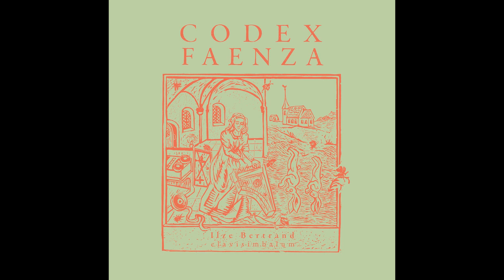B5. f94v (Motete?)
Ilze Bertrand - Clavisimbalum

All music performed by Ilze Bertrand. Authors unknown except A1Jacopo da Bologna, B3 - B4 Guillamue de Machaut.
Recorded on July 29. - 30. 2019 at Nurme Evangelical Lutheran Church, Lauciene, Latvia.
Recording Engineer: Kaspars Putriņš
Tape Engineer: Kaspars Putriņš
Lacquers cut at duophonic by Moritz Illner.
Producers: Kaspars Putriņš, Mareks Ameriks.
Front Cover Artwork: Zane Putniņa
Insert Photo: Oskars Upenieks
Sleeve Design: Edgars Ameriks.

14th century European music, interpreted by harpsichordist and organist Ilze Bertrand, playing from sheet music written in the 15th century from the Codex Faenza collection (Biblioteca Comunale Manfrediana di Faenza).

Performed on a medieval clavisimbalum built by master harpsichord builder Kaspars Putrins, based on sketches from the 15th century.

This album was recorded live direct to analog tape using a Studer B 67 1/4” two-track tape recorder without any editing or overdubbing. Vinyl lacquers were cut directly from master tapes on a Neumann VMS70 cutting lathe using a Neumann SX74 cutting head.

JRA 008
P @ C Jersika Records 2020.